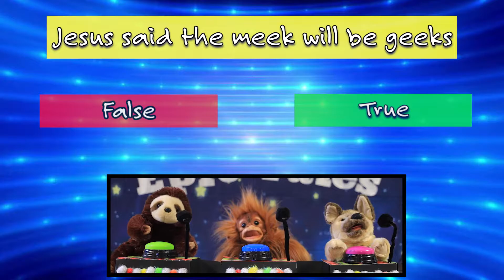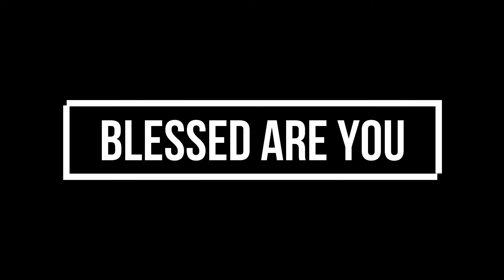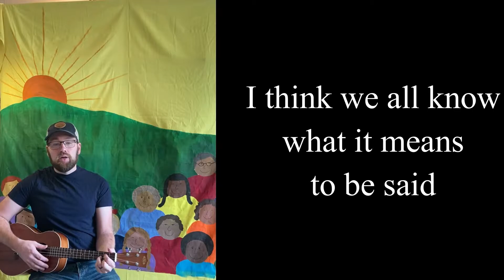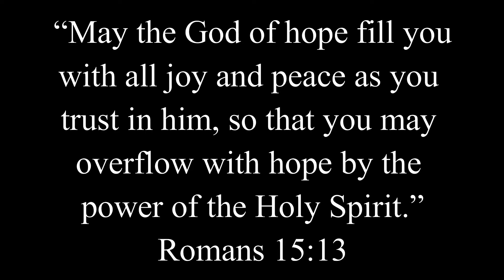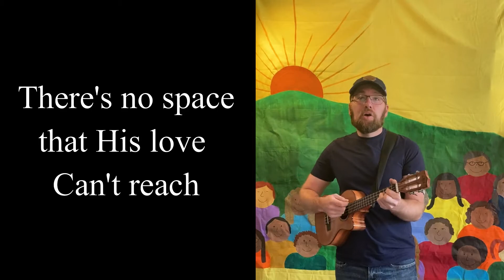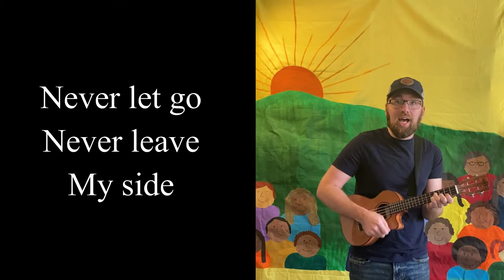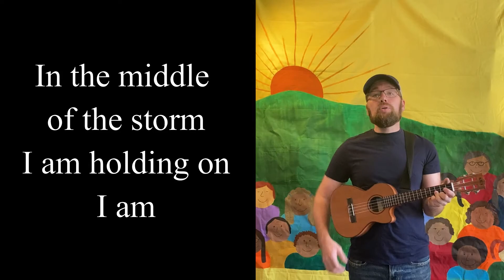Epic 2: Blessed are the Meek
For Season 2 of Epic we will explore the beatitudes. Our verse is Matthew 5:5 “Blessed are the meek, for they will inherit the earth.”
Also, we will watch Orin, Solomon and Roscoe play our game show!